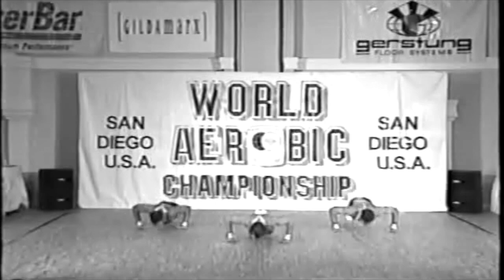FISAF : World Aérobic Championship 1995 San Diego TEAM FRANCE LEBLANCS / GALL / DANET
Cette vidéo traite de Championnats du monde 1995 SAN DIEGO